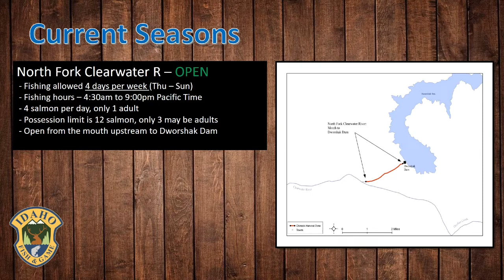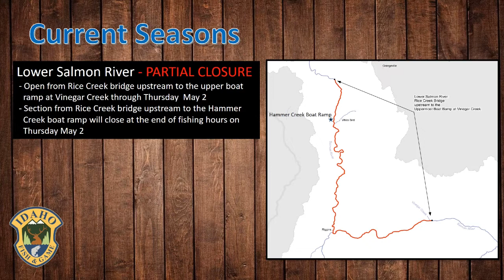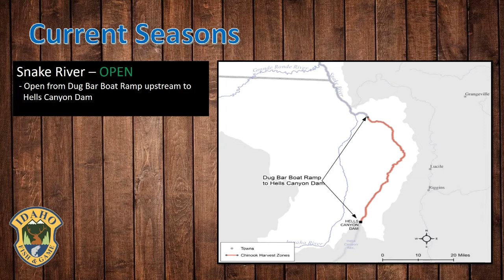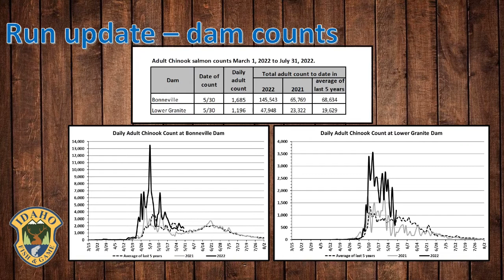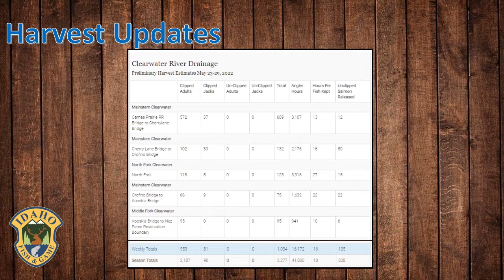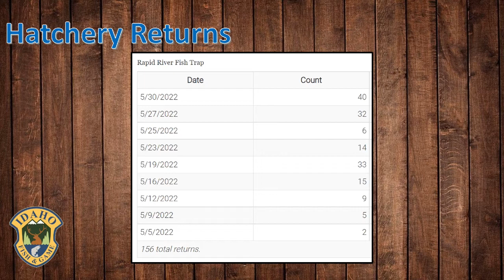Weekly Salmon Fishing Update: June 1, 2022